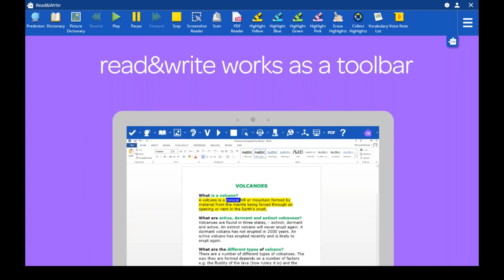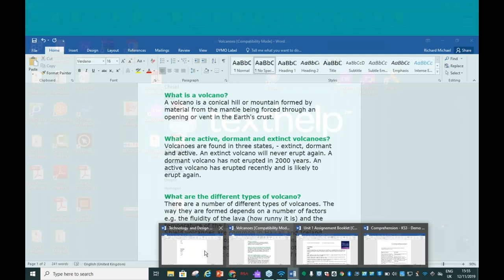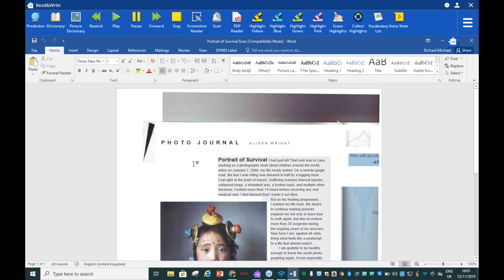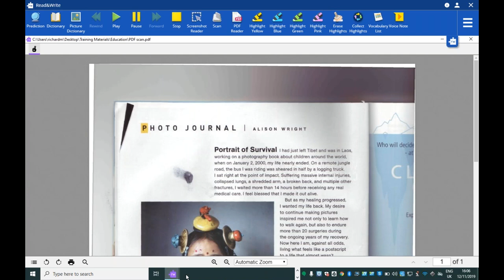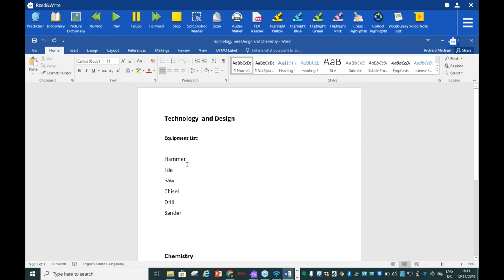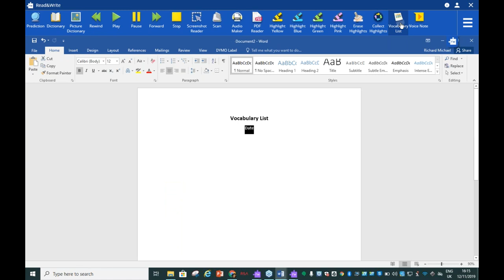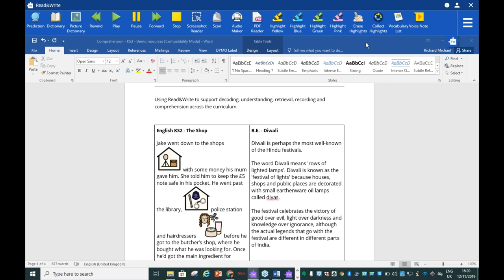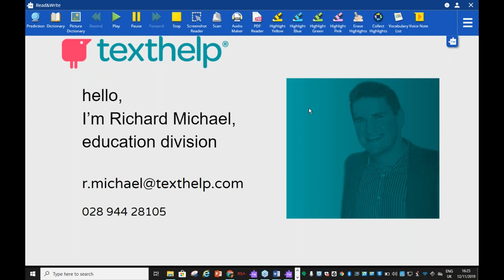Using Read&Write to Create Diverse and Engaging Resources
In this webinar, learn how to use key features of Read&Write to develop quick and effective teaching and learning resources. Audio files, vocabulary and definition lists, word banks, voice notes - a wealth of ways as an educator to enrich current resources, create new ones and encourage students to use alternative methods to support their learning.